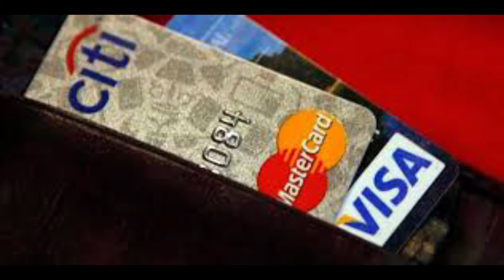How to Unblock ATM Card .ATM Card ബ്ലോക്ക് അയാൾ എന്ത് ചെയ്യണം .